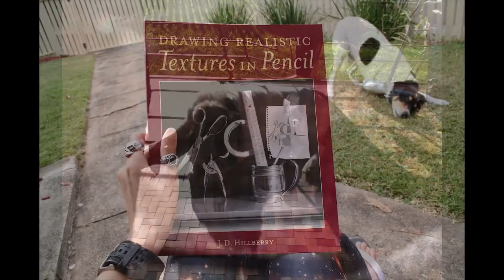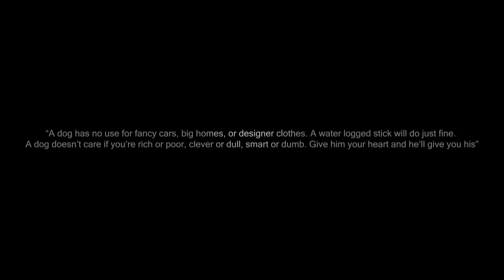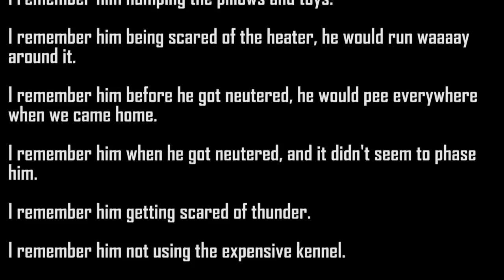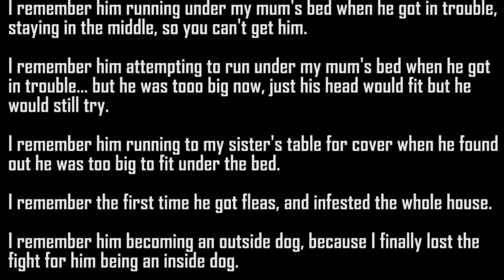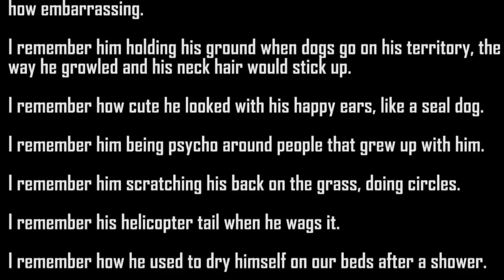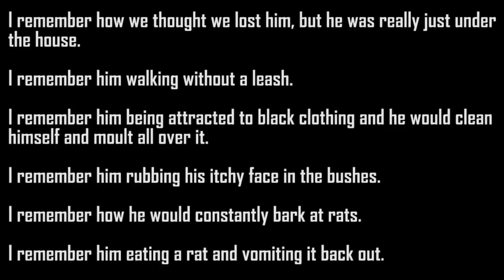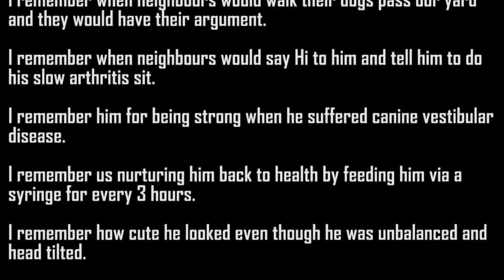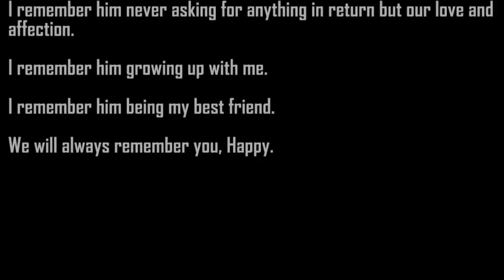Greatest dog, My best friend for 16 years, Pet memorial, RIP Happy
The story of Happy started off with me always wanting a dog, but parents were against it, however one day the opportunity came from a family member and a dog was up for adoption, he was still a puppy at this stage. Sister and I would beg and sacrifice other pets and hobbies just to get one, these were the best decisions we have ever made. Apparently my mum took him in because he looked so handsome haha

Happy was my first dog, there is nothing more in life than to have a dog grow up with you when your a kid. These moments are special and are definitely cherished.

You hear people tell stories about loyalty and how much dogs will wait for their owners, these times are true, as my Happy waited for us. He was an old dog coming towards 16 years old, we knew his time was soon, but we also knew he was strong, as he battled through tough times before, especially when he suffered canine vestibular disease.
We were in Wagga Wagga, NSW for Xmas and New years, my mum stayed back and was taking care of him, the day we came back on 2nd Jan, 2013, he was very Happy as usual, we all greeted him before doing anything else. Within hours of seeing him, he was feeling very ill, we had to rush him to the vet, and got the unbearable news that it was time. He looked so calm when he went... It was truly a sad day for all, never have I felt this for anyone or anything before. He was the greatest, and will never be forgotten.

For those that don't know him, he had a personality, though he was naughty, but he was smart and loyal. He was a very good looking dog till the very end.
"Dogs are great. Bad dogs, if you can really call them that, are perhaps the greatest of them all." ― John Grogan, Marley and Me: Life and Love With the World's Worst Dog

A boy and his dog.

Writings on how I remember Happy 10:35